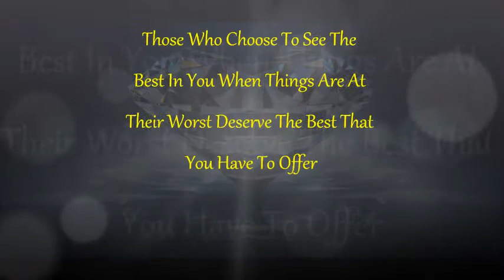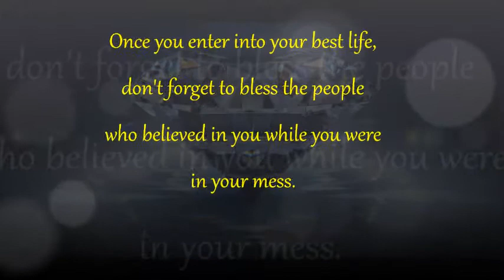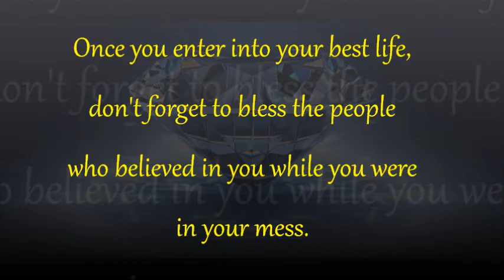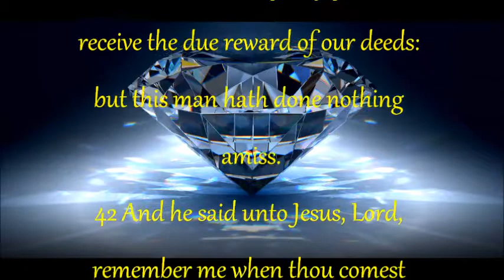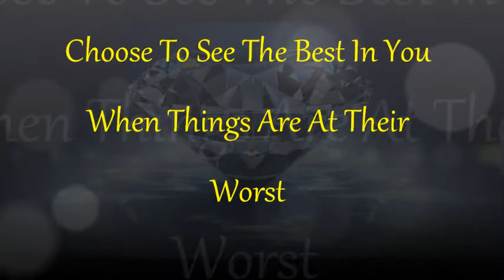Choose to See the Best In Others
Once you enter into your best life, don't forget to bless the people who believed in you while you were in your mess. (Please read Luke 23:39-43).